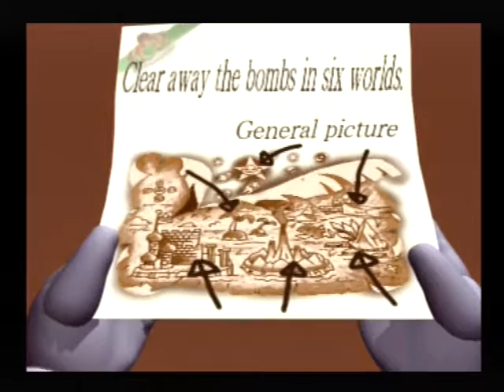[Ps1] Introduction du jeu "The Bombing Islands" de l'editeur Kemco (2000)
Voici l'introduction du jeu video The Bombing Islands publié par Kemco au cours de l'année 2000 sur Ps1